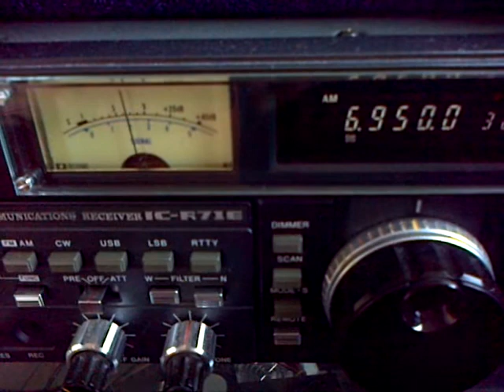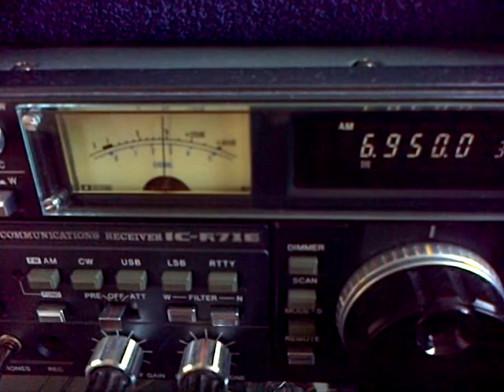BlackBeard Radio Shortwave Pirate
13:50 UTC March 7 2014, On the freq. 6950 i received radio BlackBeard a Dutch Pirate station. On my dipol reception was about 2 s-points stronger then on my loop but with local QRM. So i made this signal/audio/video recording with as antenna my balcony loop.